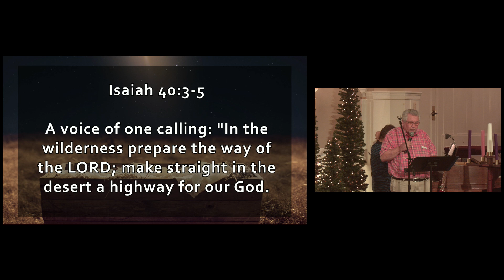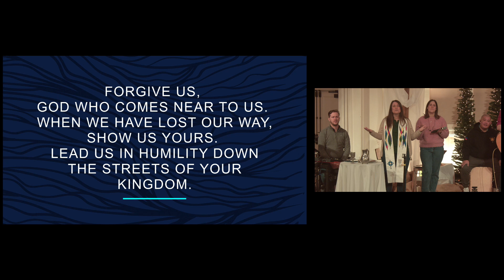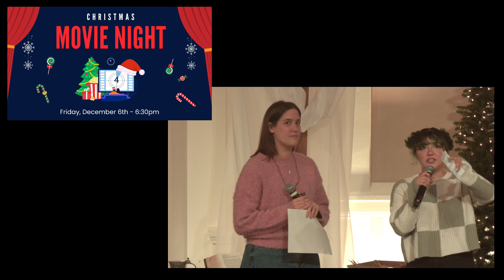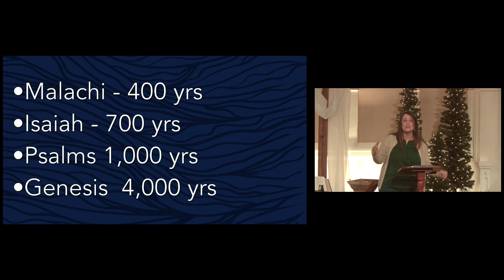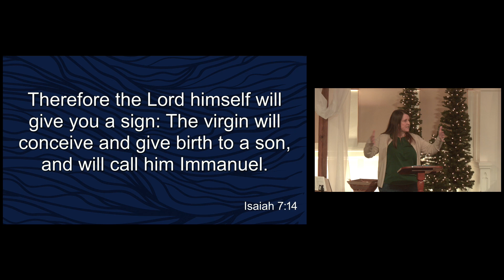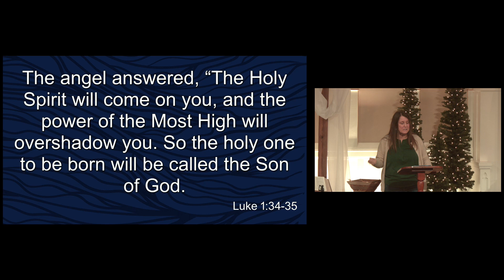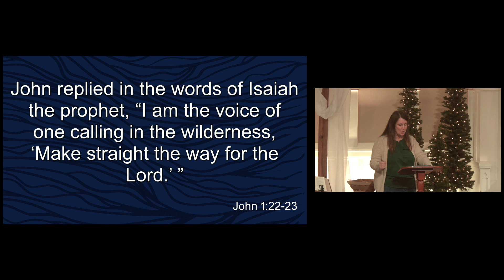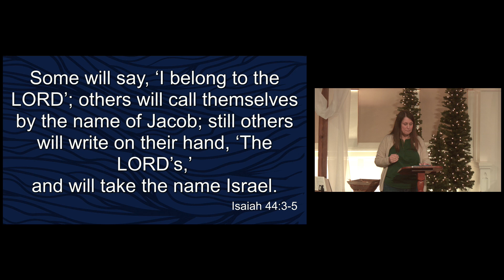The Journey - Pastor Katherine | Hilmar Covenant Church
Timestamps -
Sermon 40:18